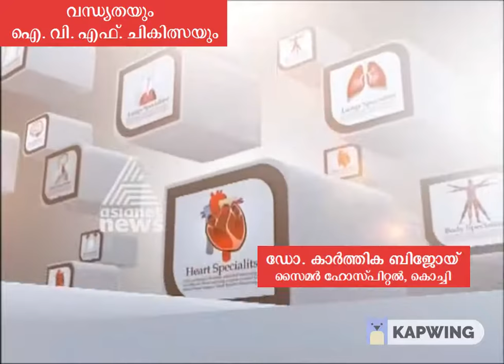വന്ധ്യതയും ഐ.വി.എഫ്. ചികിത്സയും | Infertility Treatment | IVF | ഡോ. കാർത്തിക ബിജോയ് | CIMAR Hospital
വന്ധ്യതയും ഐ.വി.എഫ്. ചികിത്സയും വിഷയത്തെകുറിച്ചു കൊച്ചി സൈമർ ഹോസ്പിറ്റൽ ഡോ. കാർത്തിക ബിജോയ് വിവരിക്കുന്നു. ഡോക്ടറോടു ചോദിക്കാം. Dr. Karthika Bijoy, CIMAR Hospital, Kochi explains infertility and IVF treatment.

വന്ധ്യത, ഐ.വി.എഫ്, സൈമർ ഹോസ്പിറ്റൽ, IVF, infertility, CIMAR Hospital, Kochi, youtube, malayalam